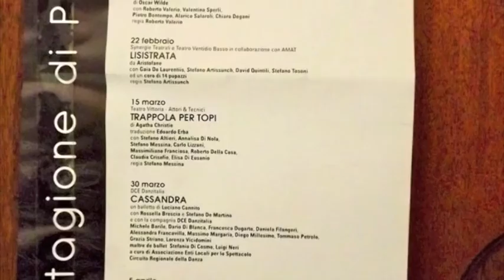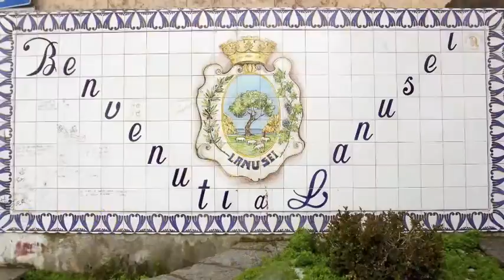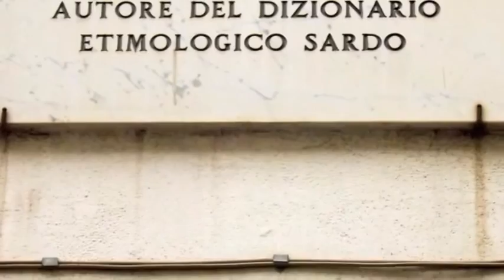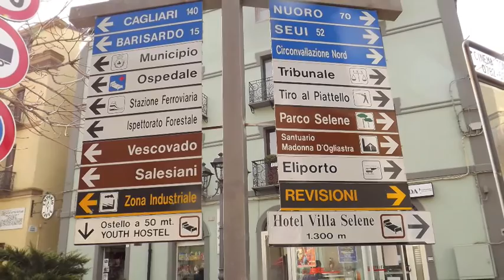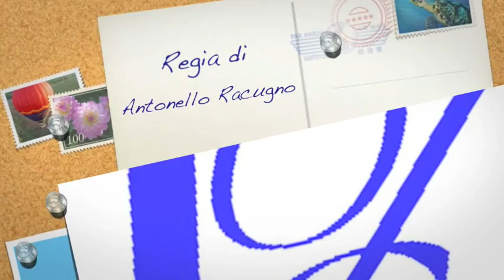Lanusei Istituzioni e Panorami 'Large'